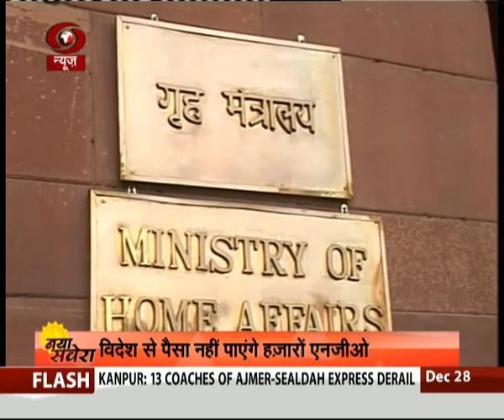विदेश से पैसा नहीं पाएंगे हजारों एनजीओ